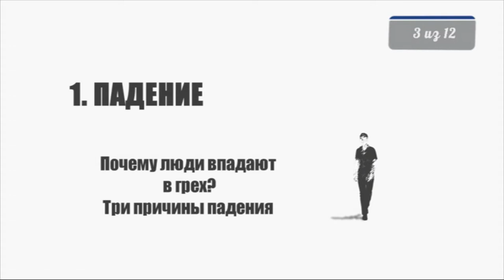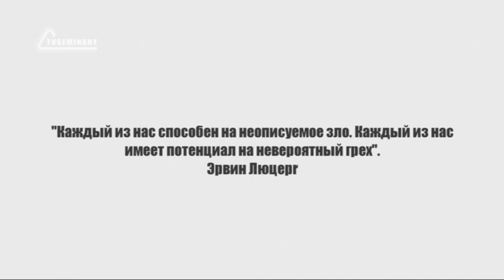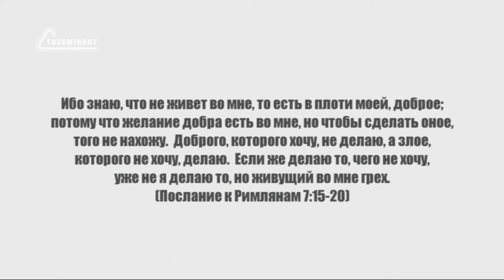PT224 Rus 3 Падение Почему люди впадают в грех Три причины падения